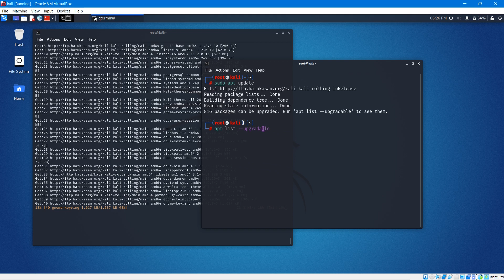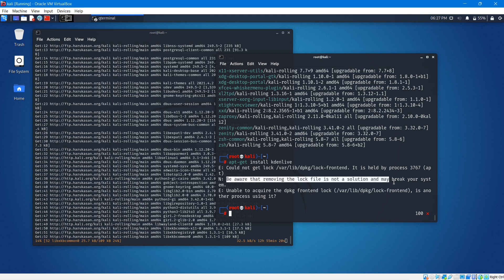why your linux is not upgrading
in this video you will get to know that why sometimes upgrade command does not work. and why you can't install any software , many more.

so if you find my content worth of watching or informative then do consider subscribing my channel and do hit that bell icon so that you will never miss any updates in future from this channel.
for more video like this and related to cyber security subscribe to my channel & hit the bell icon so that you will never miss any updates from this channel in the future.

if you have any doubts regarding Linux or this video you can ask it on my instagram handle I will try to solve it.